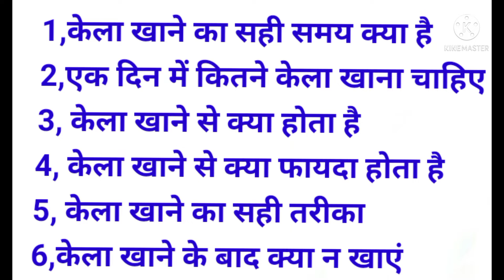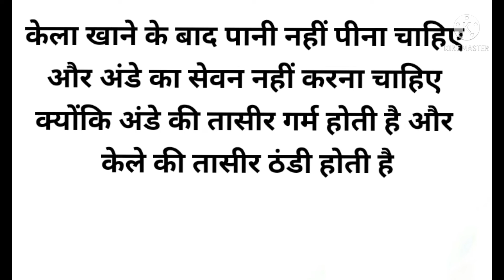जानिए केले की history/ केला कब और केसे, कितने खाने चाहिए/केला खाने के बाद क्या नहीं खाना चाहिए/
जानिए केले खाने की हिस्ट्री! केला खाने से क्या फायदा होता है और क्या नुकसान होता है इसके बारे में चर्चा करेंगे आज तो चलते है वीडियो की ओर

1, केला खाने का सही समय क्या है
2, 1 दिन में कितने केले खाने चाहिए
3, केला खाने का सही तरीका क्या है
4, केला खाने से क्या होता है
5, केला खाने से क्या फायदे होते हैं
6, केला खाने के बाद क्या नहीं खाना चाहिए
7, केला कब और कैसे कितने खाने चाहिए
8, kela khane ke fayde aur nuksan bataiye
9, subah Khali pet kela khane ke fayde bataiye
10, dudh aur kela khane se Kya hota hai
11, kela khane ke fayde kya hai
12, kela khane ke kya nuksan hai
13, dudh ke sath kele ka Sevan karne ka kya fayda hai

शारीरिक कमजोरी दूर कर शरीर को फौलाद बना देती है यह पांच चीजें आजमाकर देखिए! इस लिंक पर क्लिक करें

सर्दी जुकाम से तुरंत राहत पाने के लिए 8 घरेलू उपाय इस लिंक पर क्लिक करें

5 मिनट में सिर दर्द दूर करने का आसान घरेलू उपाय इस लिंक पर क्लिक करें

मानसिक चिंता तनाव से कैसे बाहर आए! डिप्रेशन से बचने के लिए घरेलू उपचार इस लिंक पर क्लिक करें

हल्दी वाले दूध के 10 बेहतरीन फायदे जानकर हैरान हो जाएंगे इस लिंक पर क्लिक करें

शेर की तरह मजबूत दिल बन जाएगा 12 आयुर्वेदिक घरेलू उपाय इस लिंक पर क्लिक करें

दूध में गुड़ मिलाकर पीने से मिलते है 7 चमत्कारी फायदे इस लिंक पर क्लिक करें

भूख ना लगना कमजोरी दुर्बलता की समस्या का 5 आयुर्वेदिक घरेलू उपचार इस लिंक पर क्लिक करें

सर्दियों में शहद और काली मिर्च खाने के 5 चमत्कारी फायदे इस लिंक पर क्लिक करें

नींद ना आने की समस्या को जड़ से खत्म करें 10 घरेलू उपाय इस लिंक पर क्लिक करें

पुरुषों और महिलाओं में सेक्स पावर बढ़ाने के लिए 8 आसान उपाय इस लिंक पर क्लिक करें